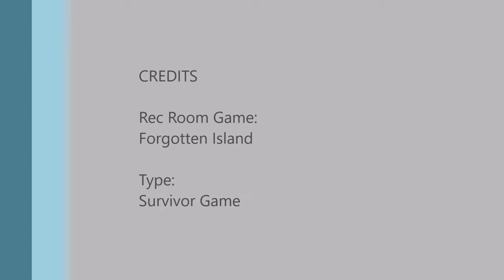Game Play - How to survive the Forgotten Island - Rec Room